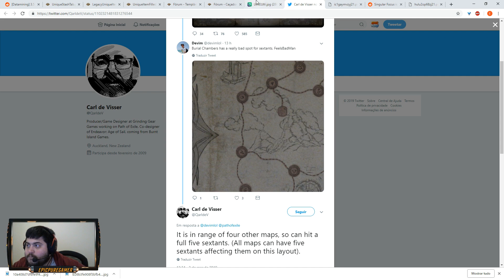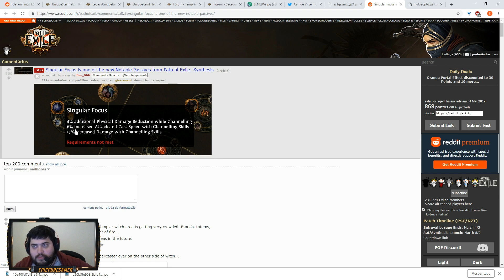[Path of Exile] Ultimas noticias: Atlas, Sextants e Channeling Node